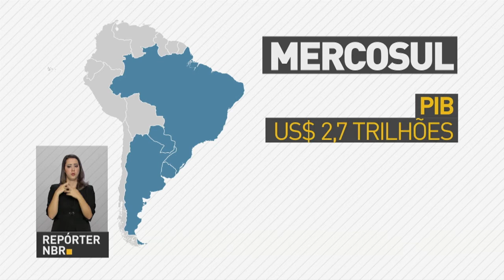Brasil sedia encontro do Mercosul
REPÓRTER NBR 20h - 18.12.17: O Brasil vai sediar mais uma cúpula de Chefes de Estado do Mercosul, o bloco econômico formado por Argentina, Brasil, Paraguai e Uruguai, além dos países associados. O evento vai encerrar a participação do Brasil  na presidência do bloco, que será assumida pelo Paraguai até junho de 2018.